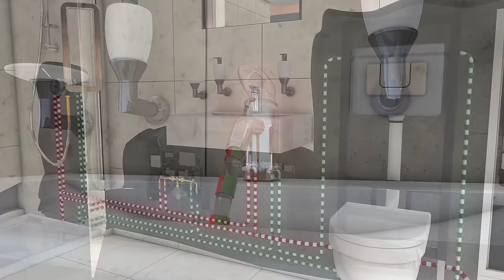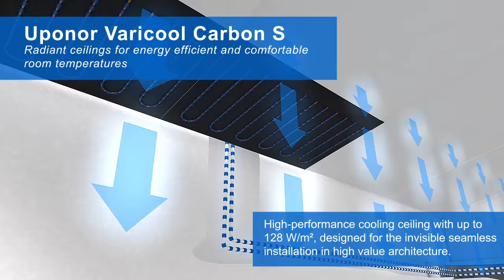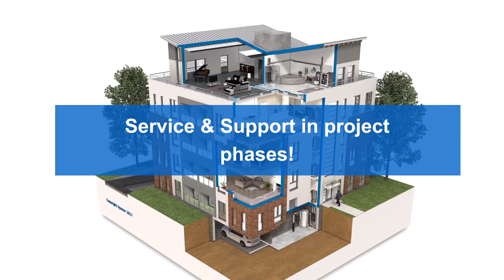Uponor MFH 2017 009 GB YouTube